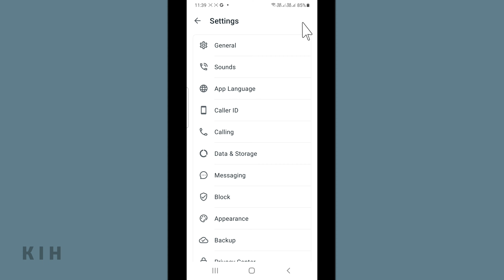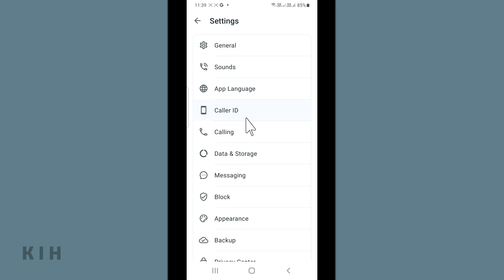Truecaller Default Dialer | Truecaller Default Dialer Set | Truecaller Ko Default Kaise Lagaye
Aaj Ki Is Video Me Hum Janenge Ki Trucaller Ko Default Dialer Kaise Set Karte Hai